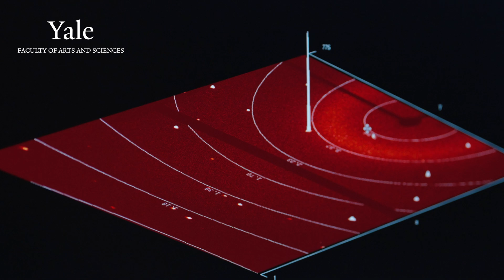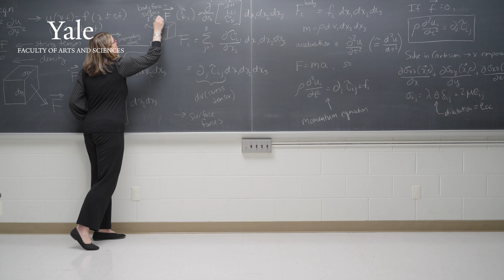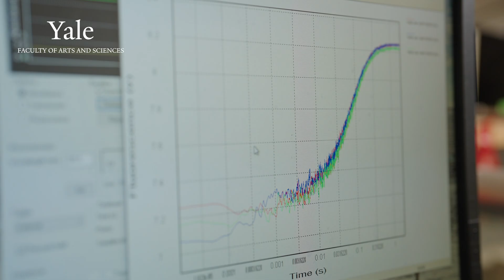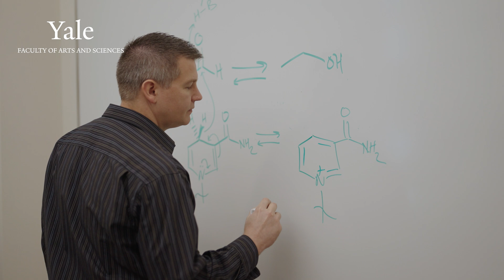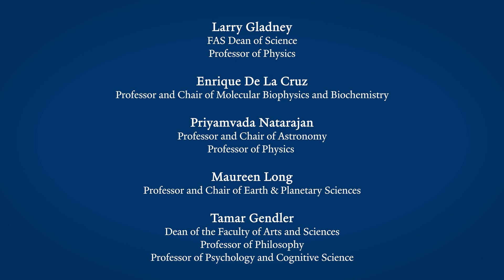Curiosity-Driven Science Research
Many of the greatest scientific leaps in history were unplanned and unexpected, not the result of applied or agenda-driven scientific research but of curiosity-driven research in which scholars follow their curiosity where it leads them. Curiosity-driven research not only expands our understanding of the world, it underpins virtually all applied research, innovation, and technological development. When researchers in Yale’s Faculty of Arts and Sciences follow their curiosity, it takes them down unexplored pathways, for the benefit of future generations.

Music ID: MB01YVSXD0F1KXP